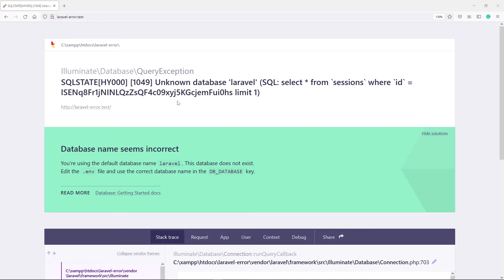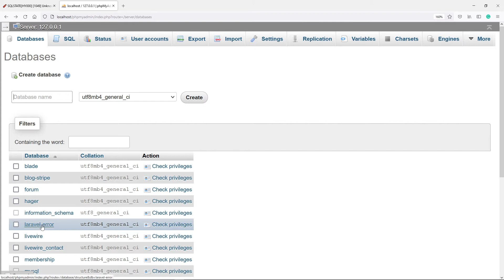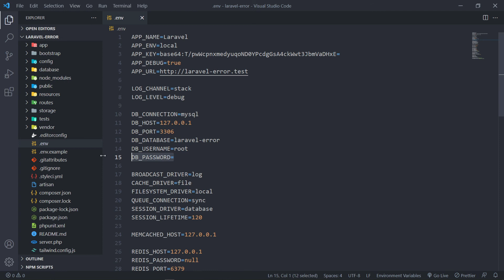SQLSTATE[HY000] [1049] Unknown database 'laravel' | How to fix Laravel Errors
In this lesson, we learn how to fix the different types of errors that you might get in Laravel.  In this lesson we will fix the following error:

- SQLSTATE[HY000] [1049] Unknown database 'laravel'
- SQLSTATE[3D000]: Invalid catalog name: 1046 No database selected